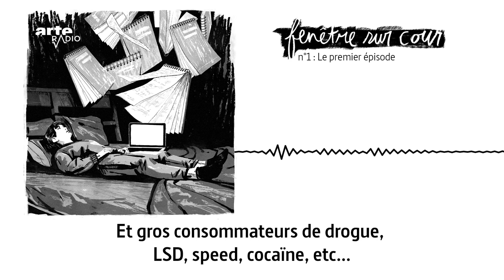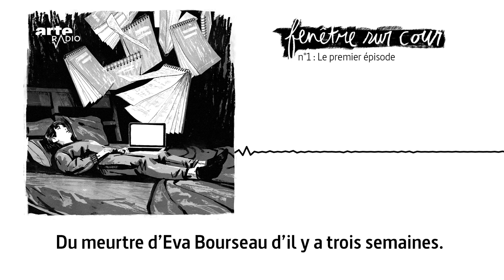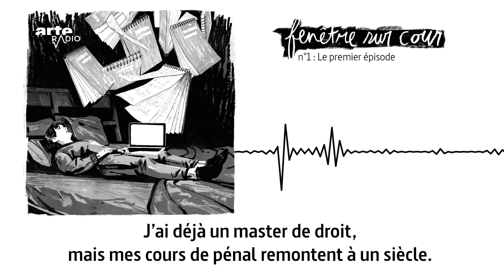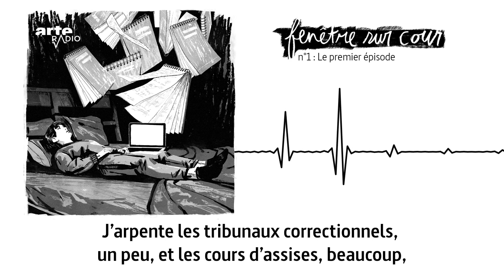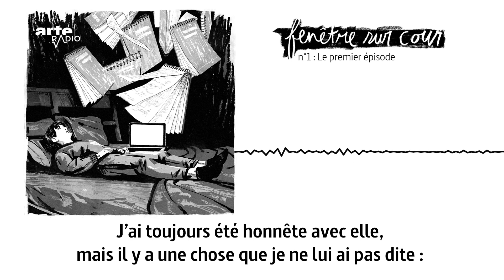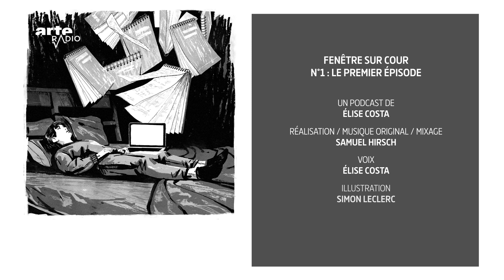Le premier épisode | Fenêtre sur cour (1) - ARTE Radio Podcast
« Je crois que tout le monde peut tuer quelqu’un un jour », disait aux jurés une témoin appelée à la barre. Si les faits divers nous fascinent, c’est qu’en effet nous avons tous l’intime conviction qu’un jour, selon notre histoire et les circonstances, nos vies pourraient basculer dans le drame. Chroniqueuse judiciaire, je suis depuis plusieurs années les procès d’assises à travers la France. Et dans ce grand théâtre où la justice se penche sur des vies brisées par des crimes atroces, je traque notre part d’humanité. Qui est cette femme qui arrive ivre à sa déposition ? Le père de la victime et la mère de l’accusé parviendront-ils à se parler ? Peut-on toucher son client derrière une vitre ? »  Elise Costa

FENÊTRE SUR COUR
Le podcast des faits divers, des crimes et des procès. A partir d’une anecdote, d’un moment, d’un détail, la chroniqueuse judiciaire Elise Costa jure de raconter «sans haine et sans crainte» l’inhumain en chacun et l’humain en nous tous.

Fenêtre sur cour (1) : Le premier épisode
A Toulouse, dans le cadre d’une sordide affaire de drogues, deux étudiants tentent de dissoudre une jeune femme dans l’acide. Mais c’est un détail en marge de l’affaire qui décide de la vocation d’Elise Costa.

Une création d'Elise Costa
Musique originale et réalisation : Samuel Hirsch
Illustration : Simon Leclerc
Montage vidéo et animation : Sara Olaciregui